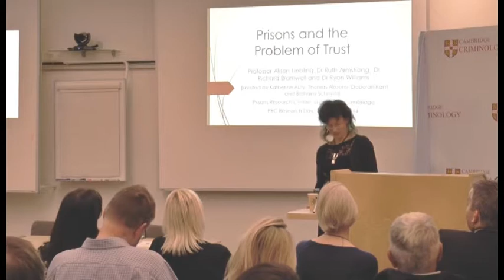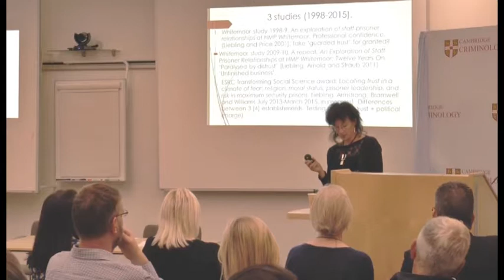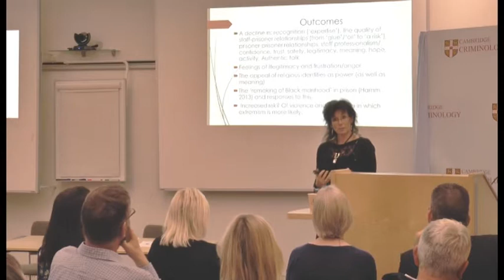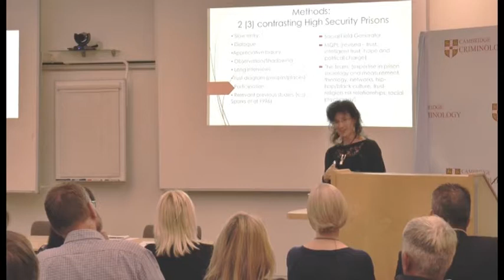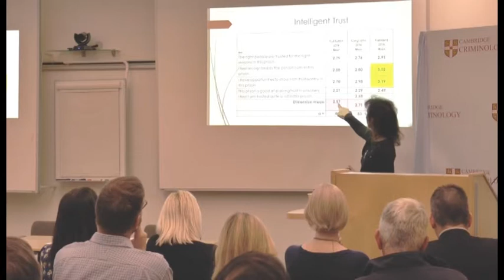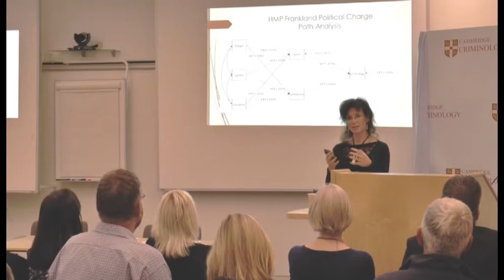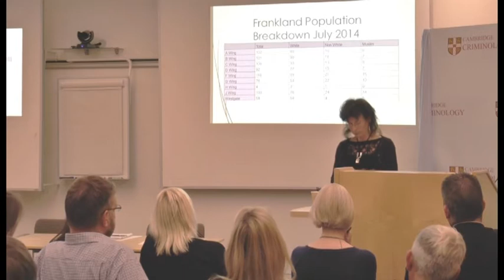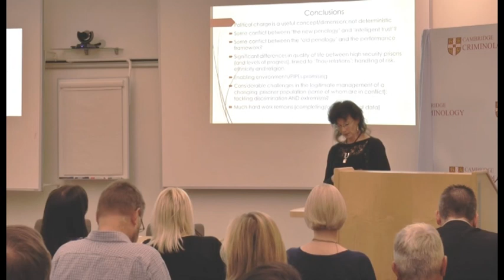PRC Day 2014 - Talk #1